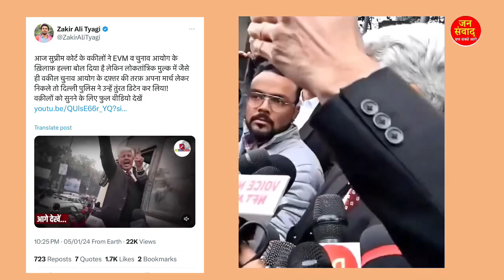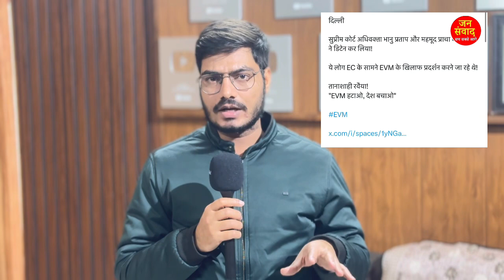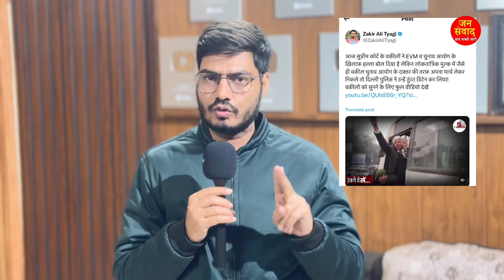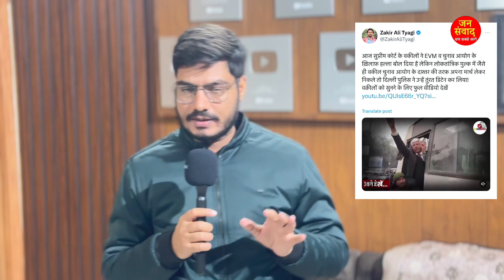EVM के खिलाफ उतरी SC वकीलों की फौज देशभर में विरोध शूरू आंदोलन तेज़